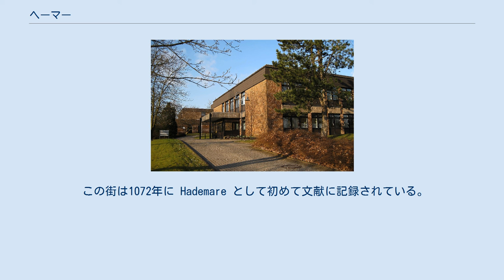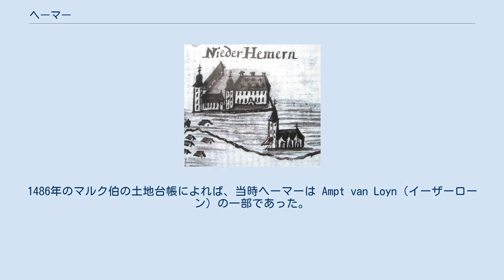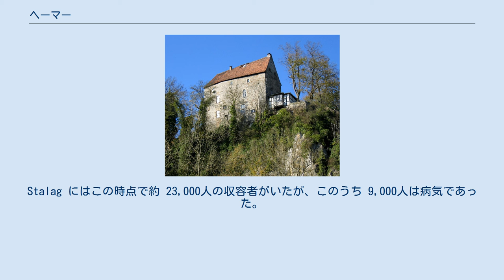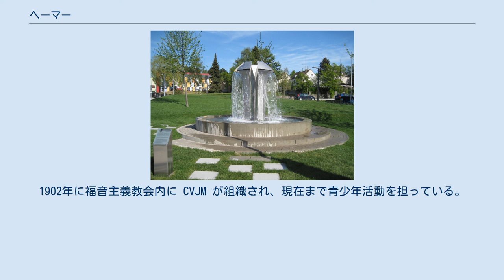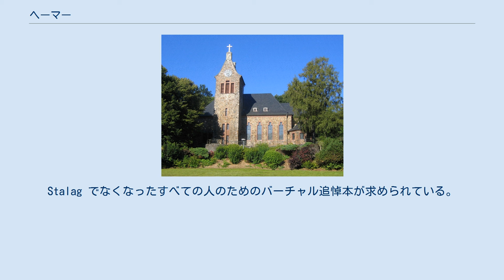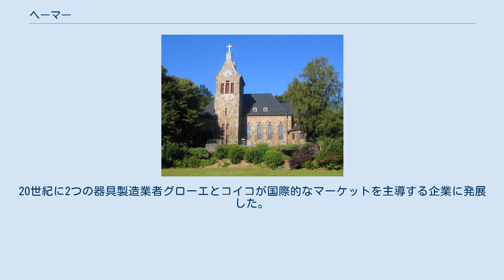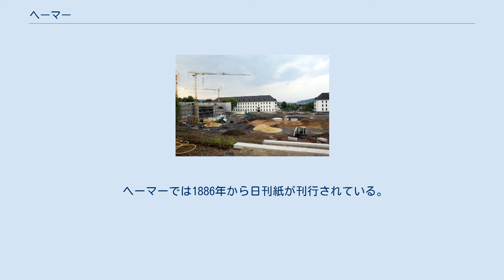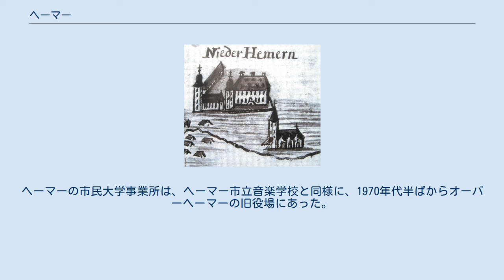ヘーマー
ヘーマー (ドイツ語: Hemer, ドイツ語発音: [ˈheːmɐ])は、ドイツ連邦共和国ノルトライン＝ヴェストファーレン州アルンスベルク行政管区のメルキッシャー郡に属す中規模郡所属市である。
この街はザウアーラント北部に位置している。
 この街は1072年に Hademare として初めて文献に記録されている。
アムト・ヘーマーの開設により、この地域の市町村は1841年に政治的に統合された。
自治体としてのヘーマーは、オーバーヘーマーとニーダーヘーマーが合併して1910年4月1日に合併して成立し、1936年に都市権を得た。
ヘーマーは、1975年の自治体再編以降、それまで独立した町村であったベッケ、ダイリングホーフェン、フレンスベルク、イーメルトを併合し現在の形となった。
これと同時にアムトは廃止された。
 ヘーマーは、ユニークなジオトープ「フェルゼンメーア」で全国的に知られており、そのため「フェルゼンメーアシュタット」のニックネームを持つ。
市の経済は工業が中心で、特に金属加工業と製紙業が歴史的に発展した。
2010年に旧ブリュヒャー兵舎の跡地でノルトライン＝ヴェストファーレン州庭園博が開催され、100万人以上が訪れた。
 ヘーマーは、ザウアーラント北西部の、広大な森によって形成された中低山地の地形にあり、この中低山地の入り口の北に位置する。
市は、北のルールタール、南のレネタール、東のイーザーローンの間に位置する。
市域はライン＝ルール大都市圏の南東端を形成しており、北西のドルトムント、北のハム、西のハーゲンといった大都市の近隣にあたる。
この他の大きな都市として、東にアルンスベルク、南にリューデンシャイトがある。
ヘーマーはメルキッシャー・ザウアーラントの一部である。
市内の最高地点は、市域の南部、バルヴェとの市境（バルヴェの森）にある最高地点 546 m のイーザーローナー高地である。
この他市内にある山は、北部にベムベルク（海抜 334 m）とアーゼンベルク（海抜 272 m）、内市街にユーベルク（海抜 304 m）、南にイーザーローナー高地に連なるホーホギーベル（海抜 482 m）とローベルク（海抜 473 m）が特筆すべきものである。
 ヘーマーの居住地の中心は、市の全域を流れ内市街ではヘーマー＝バッハと呼ばれているエーゼ川の谷である。
エーゼ川は南に位置する隣町ノイエンラーデで「ゲルメック川」として湧出し、シュテファノペーラー・タール、ズントヴィヒ、ヘーマー、ベッケと流れ下り、メンデン (ザウアーラント) でヘネ川に注いでいる。
また、イーメルター・バッハは市の南西部を流れ、オーバーヘーマーでエーゼ川に合流する。
 アババッハ川はタンネコプフの西から湧出し、ルール川に注いでいる。
 ヘーマーは、ライン・シーファー山地の北端に位置している。
地質学上は、デボン紀の粘板岩と石灰岩で形成されている。
表土に近い石灰岩は、ベッケの採石場で採掘されている。
 地質学上重要なのは、特にズントヴィヒとダイリングホーフェンとの間の地域である。
第三紀に形成された、ブナの森で覆われたフェルゼンメーアの地形は、表面に多くの割れ目を有している。
フェルゼンメーアは自然保護の対象となっている。
一千年紀にはすでに、ヴェストファーレン最古のこの鉱山地域では含鉄砂岩が採掘されていた。
NRW 地質学サービスはドイツで類例のないこのジオトープに、重要地質学文化財の称号を贈った。
 フェルゼンメーアのすぐ隣に位置するペリック洞窟群には、無数の洞窟や昔の鉱山作業で造られた竪穴が存在している。
最大の洞窟は、15世紀にはすでに発見されていたため、「アルテ・ヘーレ」（直訳: 古い洞窟）という名前である。
この洞窟は何世紀もの間に、たとえばハイキングの目的地や防空壕など、様々な用途に利用された。
この洞窟は、今日ではかなり大きな損傷を負っている。
1952年にこの洞窟への立ち入りが禁止された。
鍾乳洞のハインリヒス洞窟は18世紀になって発見され、1904年5月22日から観光洞窟となっている。
 市域の南北の最大幅は約 11.3 km、東西のそれは 8.1 km である。
北部はガックベルク（海抜 250 m）を中心に森の豊かな高地であるメンデナー丘陵が広がっている。
この丘陵地は、エーゼ川の谷とイーザーローンの石灰盆地により、高度 160 m まで急激に落ち込んでいる。
ヘーマーの最低地点はエーデルブルクの近くである。
この...